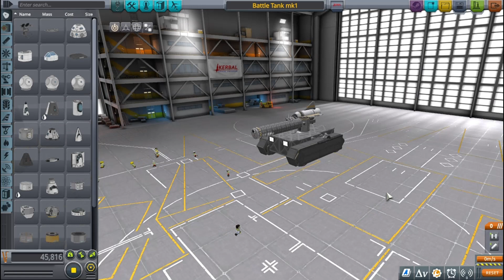KSP Tank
heheheh...